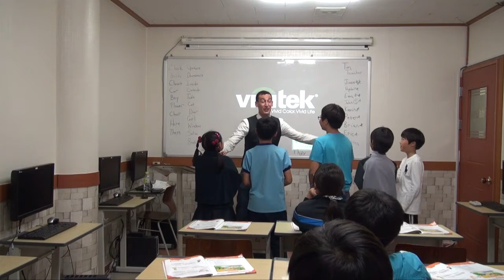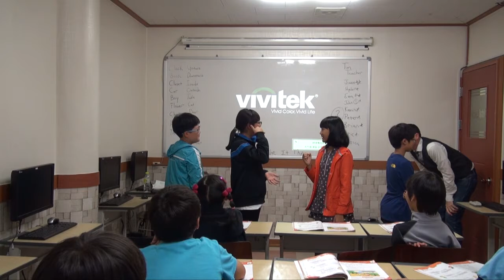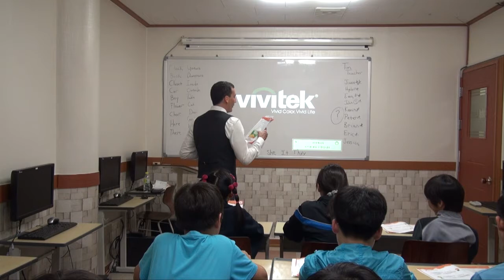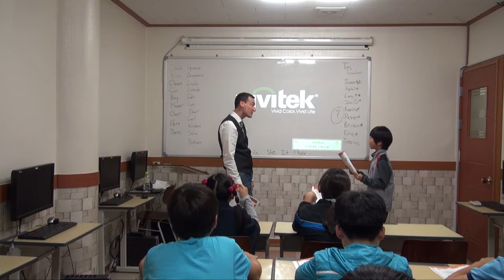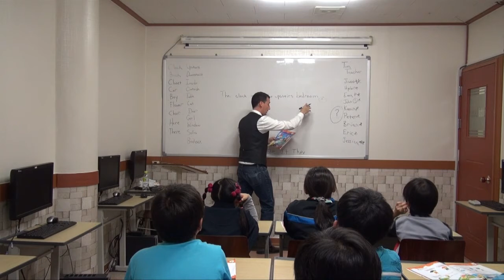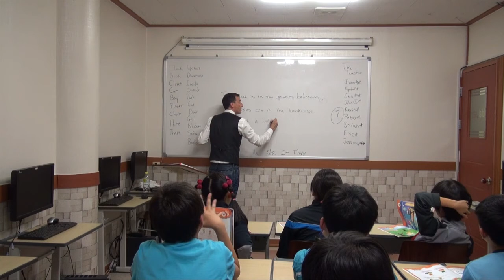Ready Step 1A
This lesson is for the first two pages of Unit one in Ready Step 1A from the Pharos curriculum.